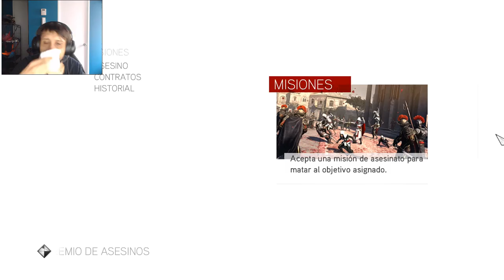Assassin's Creed Brotherhood Capitulo 34